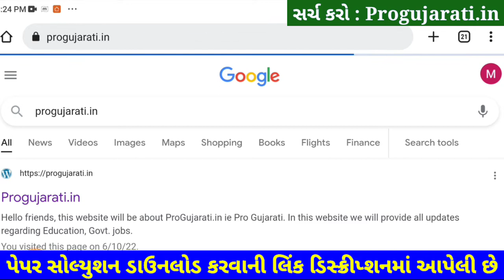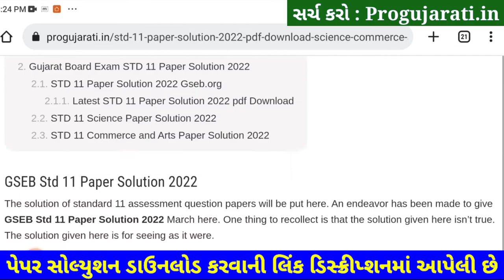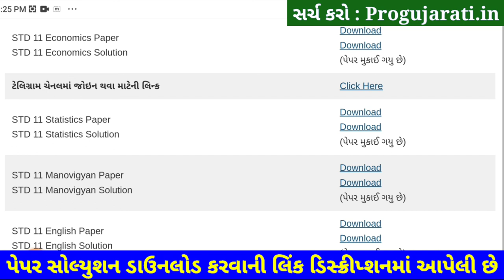STD 11 Manovigyan Paper Solution 2022 50 Marks, STD 11 Manovigyan First Exam Paper Solution 2022 Oct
STD 11 Manovigyan Paper Solution 2022 First Exam October, STD 11 Manovigyan First Exam Paper Solution 2022 50 Marks, Pratham Pariksha STD 11 Manovigyan Paper Solution 2022 STD 11. Commerce.

Other Related Search Queries :
STD 11 Commerce Manovigyan Paper Solution 2022
Dhoran 11 Manovigyan First Exam Paper Solution 2022 Commerce